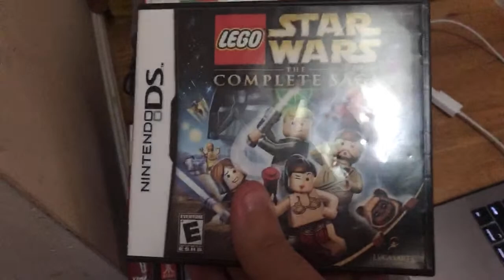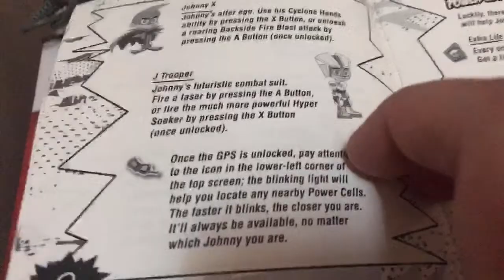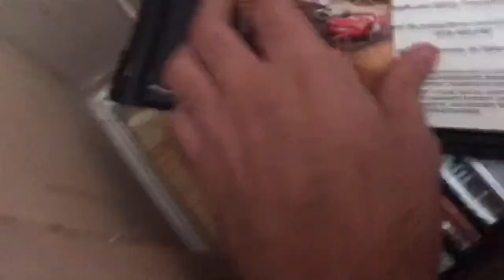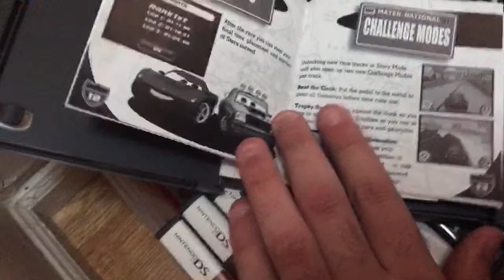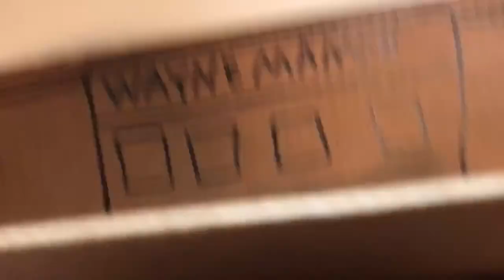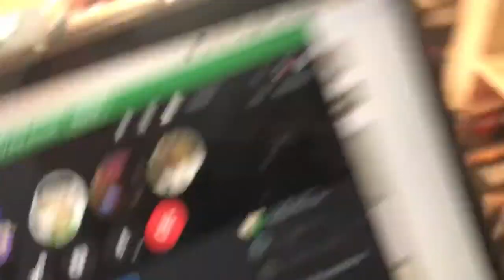Yes, we’re Painting Minis Again-Ty Talks Live-7/23/23